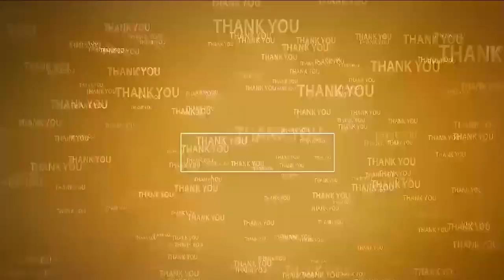అశ్వ వాహ‌నంపై చాముండేశ్వ‌రి విహారం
- గంగ‌ప‌ట్నంలో వైభ‌వంగా చాముండేశ్వ‌రి అమ్మ‌వారి బ్ర‌హ్మోత్స‌వాలు